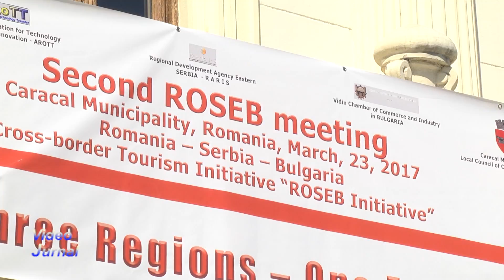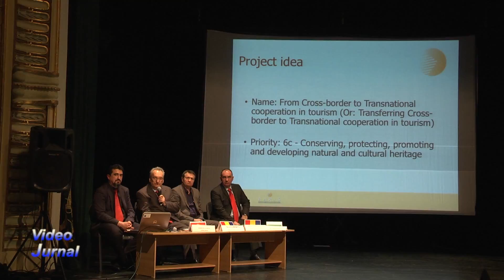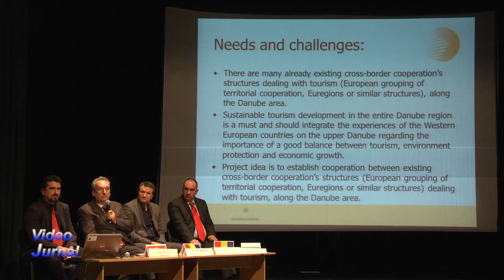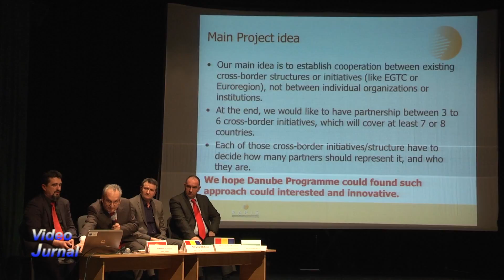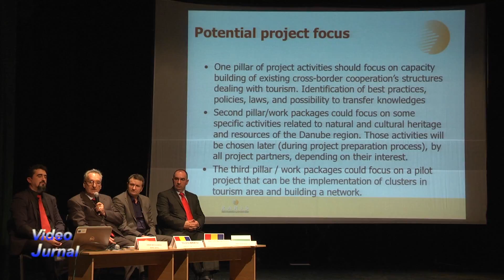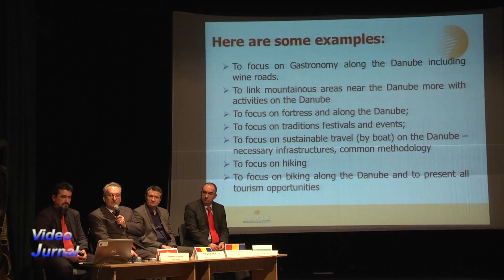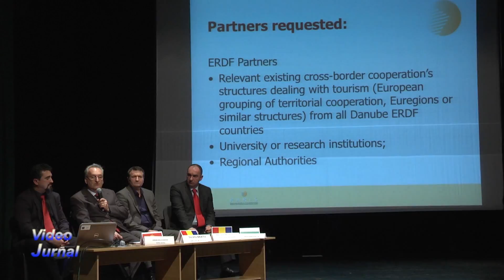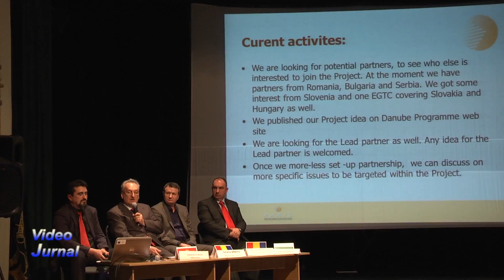ROSEB - 04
Primaria municipiului Caracal si Consiliul local Caracal prin intermediul domnului primar Liviu RADU, a domnului viceprimar Octavian STANESCU si a unor consilieri locali, au fost gazdele celei de-a doua intalnire de lucru a Initiativei pentru turism transfrontalier "ROSEB" desfasurata in Caracal. S-au reunit participanti din 3 tari: Romania Bulgaria si Serbia. Judetele si districtele semnatare ale initiativei sunt: Olt, Dolj, Mehedinti, Bor, Zajecar, Vratsa, Montana si Vidin. Proiectele dezbatute, vor stimula colaborarea dintre regiuni, obiectivele urmarite vor fi implementate intr-un mediu de cooperare, prin aboradrea unor politici dedicate vecinatatii si intereselor comune. Se spera in crearea unor parteneriate, realizarea de proiecte comune in domeniul administratiei publice, sectorul privat si societatea civila, in vederea cresterii economice, a calitatii vietii si a nivelului de trai al populatiei.